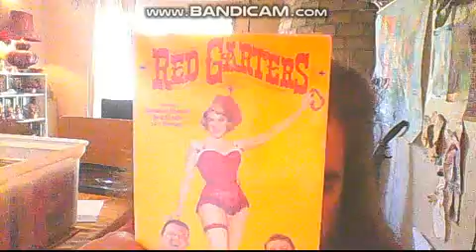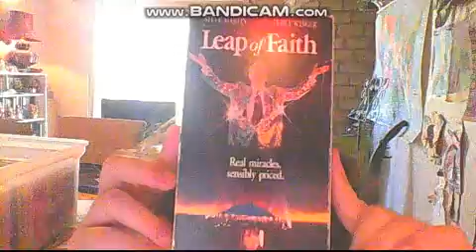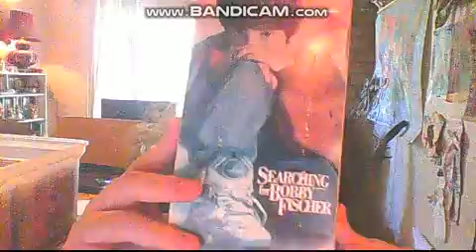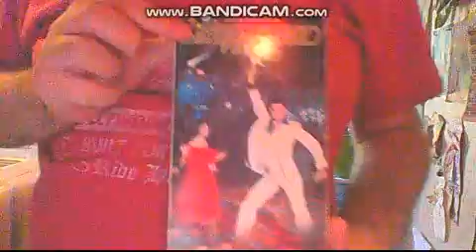My Paramount VHS Collection: Paramount Communications, 3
The last five titles from the early '90s corporate incarnation of Gulf+Western.